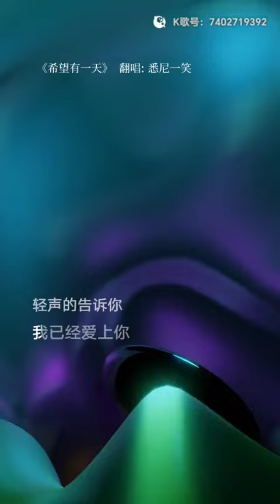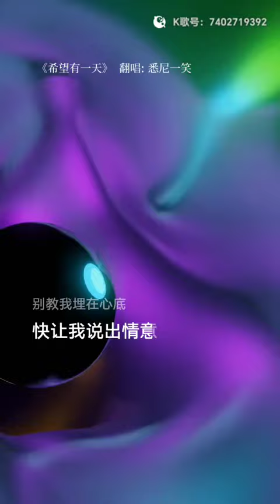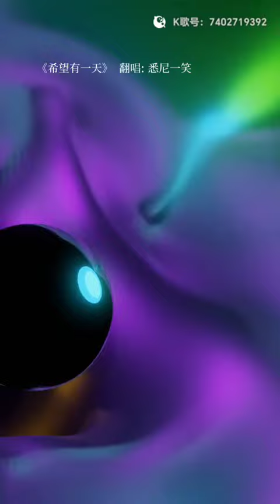《希望有一天》悉尼一笑翻唱